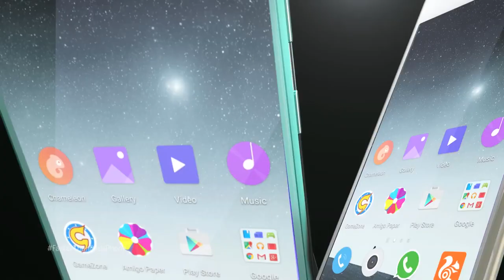INSIDE KKR 2015 EP 37: GIONEE CHAT SHOW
Check out various aspects of your favourite Knights, as they open up in a free-wheeling chat during Gionee Chat Show